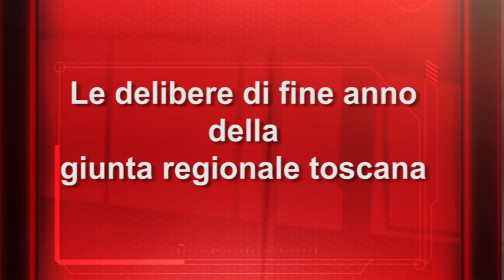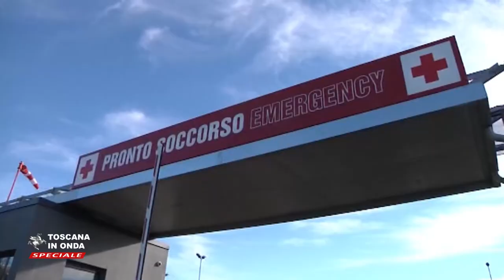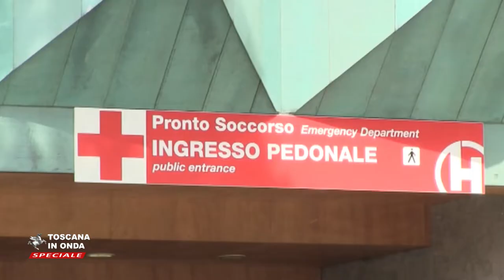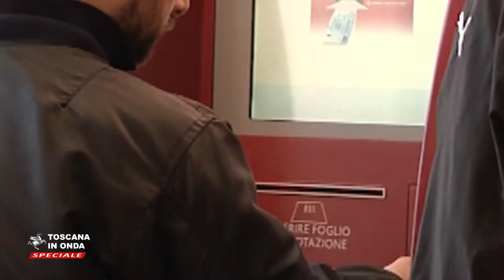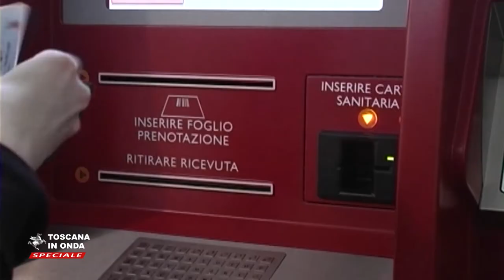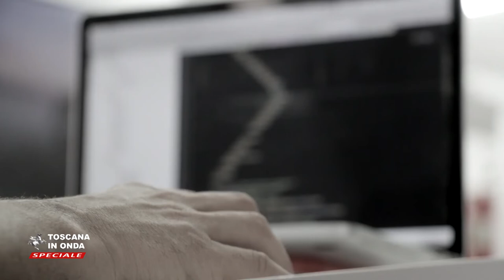Le ultime delibere del 2018 della Giunta regionale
Aereoporto di Firenze, salute e diritti delle persone, aiuto a chi è in difficoltà, abolizione del ticket digitale sulla diagnostica, sostegno all'informazione locale. I provvedimenti di fine 2018 illustrati da Enrico Rossi e dagli assessori.